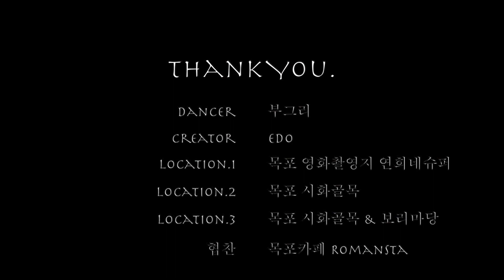부그리 (전남대스타)목포 연희네슈퍼 & 보리마당 Transformers OST 뮤직비디오(Korea Sea Sunset is Poppin Dance Make by iPhoneX)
아이폰으로 찍은 대박 영상!
목포 1987 촬영지 연희네슈퍼에서
세번째 골목으로 올라가면 나오는 곳입니다!
보리마당이라는 곳이에요
여기에서 일몰을 보게되면 정말 너무 이쁩니다
목포 바다와 옛건물들이 보이는 곳!
추천드립니다 그리고 멋지게 춤을 춰준
부그리에게 감사합니다!

Song
Transformers Ost

부그리 / 전남대스타
Poppin , House , Locking , Hiphop
Mokpo All-round Dancer

edO
Movie , Muisc Creator

[Update]
매주 화요일

[인스타그램]
부그리

[페이스북]
부그리

메인카메라
Sony A6500 3.5~5.6 / 16mm ~ 50mm / 4k30 , 1080p120

서브카메라
Canon 800D 4.0~5.6 / 18mm ~ 50mm / 1080p60

무브카메라
GoPro 5 , 6 / 4k30 , 1080p120
iPhoneX 4k60p / 1080p60
Smooth4

편집기기
Apple 2018 MacBook Pro 15 MR942KH/A

FinalCutProX / LogicPro / Motion / Compressor

COPYRIGHT ⓒ 부그리Official Channel